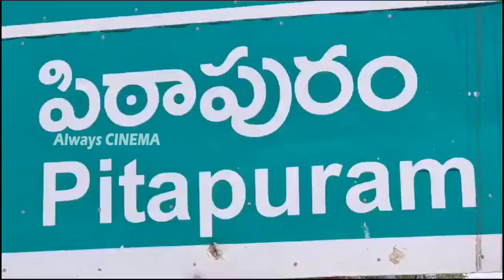డిప్యూటీ సీఎం అయ్యాక మొదటిసారి పిఠాపురంకి పవన్ కళ్యాణ్ | Pawan Kalyan | Janasena | Always Cinema